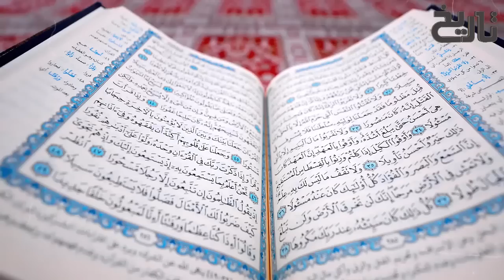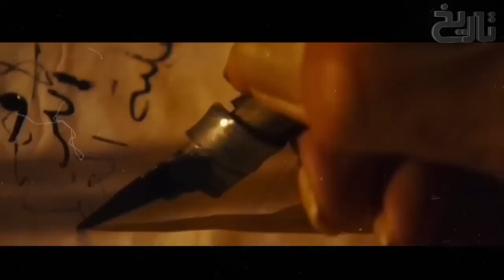Sultan Aibak Ep19 | Khokhar VS Muhammad of Ghor Last Battle Fought on the Bank of Jhelum Near Khewra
Muhammad of Ghor undertook many campaigns against the Khokhars and defeated them in his final battle fought on the bank of Jhelum and subsequently ordered a general massacre of their populace.During his final campaign, Muhammad also took many of the Khokars as prisoners who were later converted to Islam.During the same expedition, he also converted many other Khokhars and Buddhists who lived between Ghazna and Punjab. According to the Persian chroniclers "about three or four lakhs of infidels who wore the sacred thread were made Muslamans during this campaign" The 16th century historian Ferishta states - "most of the infidels who resided between the mountains of Ghazna and Indus were converted to the true faith (Islam)

The Khokhar tribe whose influence extended from the lower Indus until Siwalik hills, arose in the wake of Muhammad of Ghor's rout near Amu Darya and rebelled by disrupting the Ghurid communication chain between Lahore and Ghazni along with plundering Lahore.[87] According to Minhaj al-Siraj, the Khokhars were hostile to Muslims and use to "torment every "Musalman they captured"

Muhammad of Ghor, thus, marched from Firuzkuh in December 1205 for his last campaign to subjugate the Khokhars. The Khokhars led by Bakan and Sarkha offered a battle somewhere between the Chenab and Jhelum rivers and fought valiantly until the afternoon but Muhammad carried the day after Illtutmish arrived with a reserve contingent, whom Muhammad earlier stationed on the banks of Jhelum. Muhammad of Ghor followed his victory by a large scale slaughter of the Khokhars. His armies also burnt down the forests where many of them took refuge while fleeing.

Iltutmish was rewarded for his gallantry against the Khokhars with a presentation of special robe of honour from Muhammad of Ghor. According to Minhaj, he also manumitted Illtutmish, despite the fact that his master Aibak who purchased him originally was still a slave along with other senior slaves of Muhammad who were not manumitted until that point.

After the victory at Chandawar, Aibak turned his attention towards consolidating his position in Koil. Muhammad Ghori returned to Ghazni but came back to India in 1195-96 when he defeated Kumarapala, the Bhati ruler of Bayana. He then marched towards Gwalior, where the local Parihara ruler Sallakhanapala acknowledged his suzerainty.Meanwhile, the Mher tribals, who lived near Ajmer, rebelled against the Ghurid rule. Supported by the Chaulukyas, who ruled Gujarat in the south, the Mhers posed a serious threat to Aibak's control of the region. Aibak marched against them but was forced to retreat to Ajmer. The Mhers were forced to retreat after reinforcements from the Ghurid capital of Ghazni arrived in Ajmer.In 1197, Aibak defeated the Chaulukya army at Mount Abu, thus avenging Muhammad Ghori's defeat at the Battle of Kasahrada nearly two decades earlier.[30] Aibak's army then marched to the Chaulukya capital Anhilwara: the defending king Bhima II fled the city, which was plundered by the invaders.[29] Minhaj characterizes Aibak's raid of Anhilwara as the "conquest of Gujarat", but it did not result in the annexation of Gujarat to the Ghurid Empire.[30] The 16th-century historian Firishta states that Aibak appointed a Muslim officer to consolidate Ghurid power in the region, while Ibn-i Asir states that Aibak placed the newly-captured territory under Hindu vassals. Whatever the case, Ghurid control of the region did not last long, and the Chaulukyas regained control of their capital soon after.
In 1197–98, Aibak conquered Badaun in present-day Uttar Pradesh, and also re-took control of the former Gahadavala capital Varanasi, which had slipped out of Ghurid control. In 1198–99, he captured Chantarwal (unidentified, possibly the same as Chandawar) and Kannauj. Later, he captured Siroh (possibly modern Sirohi in Rajasthan). According to the Persian chronicler Fakhr-i Mudabbir (c. 1157–1236), Aibak also conquered Malwa in present-day Madhya Pradesh, in 1199–1200. However, no other historian refers to such a conquest; therefore, it is likely that Aibak merely raided Malwa.[29]Meanwhile, Baha' al-Din Toghril (also transliterated as Bahauddin Tughril) - another prominent Ghurid slave-general - besieged the Gwalior Fort.[32] After being reduced to a dire situation, the defenders approached Aibak and surrendered the fort to him in 1200. As a result, tension developed between Toghril and Aibak, although Toghril's death prevented a military conflict between the two men.In 1202, Aibak besieged Kalinjar, an important fort in the Chandela kingdom of central India. The Chandela ruler Paramardi initiated negotiations with Aibak but died before a treaty could be finalized. The Chandela chief minister Ajayadeva resumed hostilities but was forced to seek negotiations when the Ghurids cut off the water supply to the fort. As part of the truce, the Chandelas were forced to move to Ajaigarh.